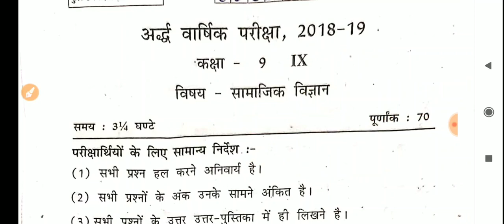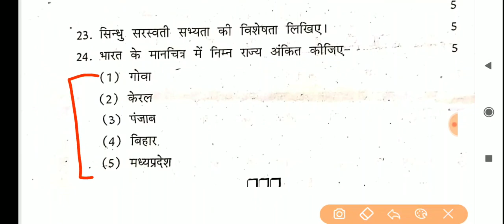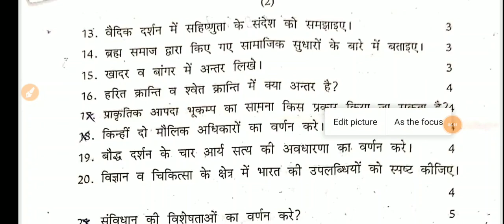Class 9 Half yearly paper 2019-20// social science paper 2019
Class 9 Half yearly paper 2019-20